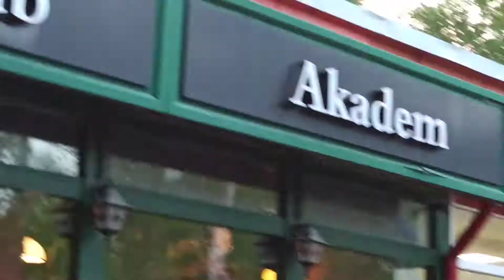Квартирник Кле (2021/05/27) (3)